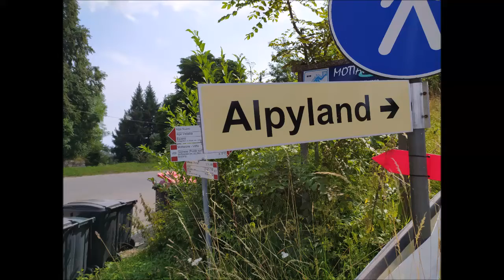ALPYLAND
Troppo divertente!